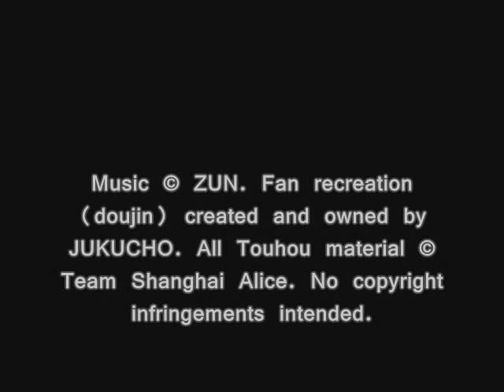SATORI SATORARE, T08: Nuclear Tuplet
Doujin Name: SATORI SATORARE
Based on Compositions by: ZUN
Composed & Arranged by: zyukucho
Performed by: zyukucho
Published & Distributed by: Adrena-Gizyuku

Original Source: Touhou Chireiden ~ Subterranean Animism

霊知の太陽信仰　～ Nuclear Fusion / Solar Sect of Mystic Wisdom ~ Nuclear Fusion
-Utsuho Reiuji's Theme-

Original compositions are the intellectual property of ZUN.